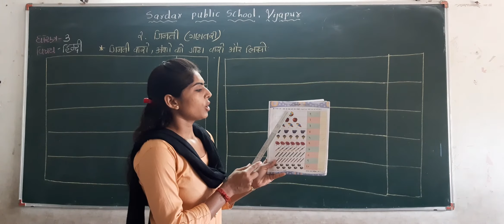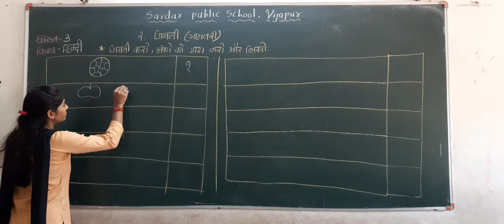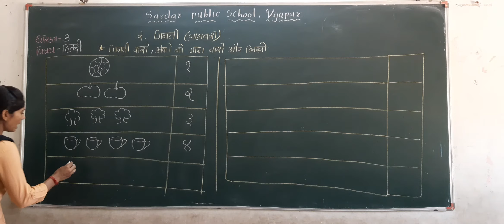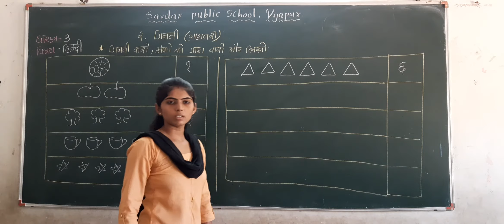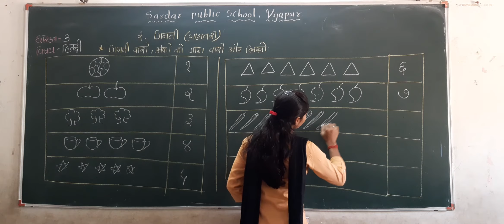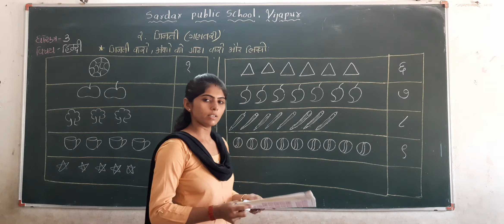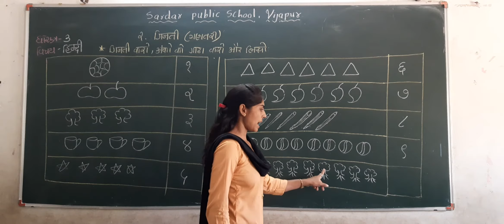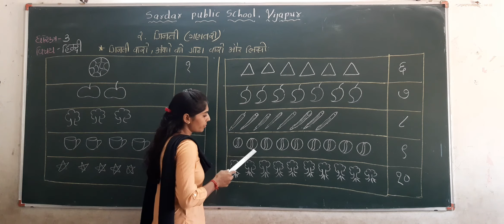ધો ૦3 હિન્દી પ્રકરણ ૦૨ ગિનતી